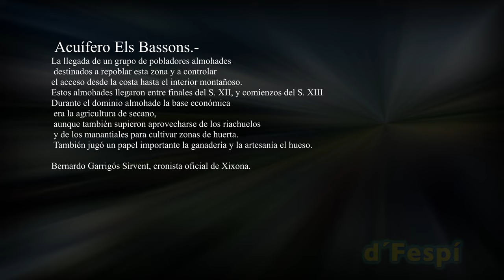XIXONA_Jijona-Els Bassons-Parques-Paisajes-Acuíferos- (214k30f)-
El arreglo del lavadero del río del castillo en 1935
En el límite E de la finca La Naveta a un kilómetro escaso del castillo de Xixona hacia el NO en dirección a la vecina población de Tibi se halla un pequeño acuífero que vertía sus aguas a un barranco que da origen al llamado río del Castillo, porque circunvala esta fortaleza. Estas aguas fueron aprovechadas desde la edad media por los regantes de la partida de Segorb, situada al E de la montaña de Vistabella y del Cabés del Corb.
En 1880 estos regantes solicitaron al Ayuntamiento el encauzamiento de las aguas mediante una “acequia de cal y canto” desde que las aguas vierten al río hasta la balsa del Safarig, situada a un centenar de metros al Sur del puente de Alicante, para evitar la perdida de caudal. A cambio los regantes prometían la construcción, mantenimiento y saneamiento de 3 lavaderos públicos.
Situado el primero al N en el punto donde las aguas vierten al barranco y cercano a su nacimiento, el segundo se hallaba junto al tejar a unos 50 m al O de la Torre Blai y el tercero junto a la balsa del Safarig.
Este lavadero fue utilizado hasta mediados de la década de 1950,

Bernardo Garrigós Sirvent, cronista de Xixona.